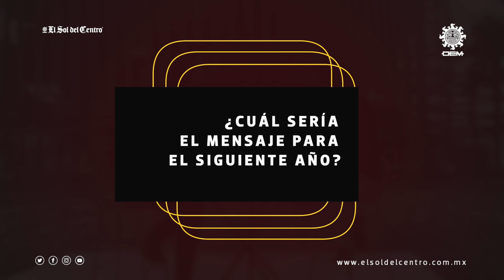Martin Orozco, gobernador de Aguascalientes | Quinto Informe de Gobierno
El mandatario cumple un lustro al frente de la administración estatal y se dice satisfecho del trabajo por Aguascalientes. MÁS INFO ➡️

Desde las instalaciones del Nuevo Lienzo Charro en la Isla San Marcos, Martín Orozco Sandoval brinda una charla en la que destaca su trayectoria después de cinco años fungiendo a la cabeza del estado.